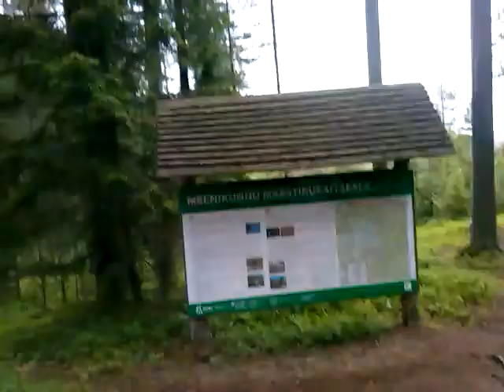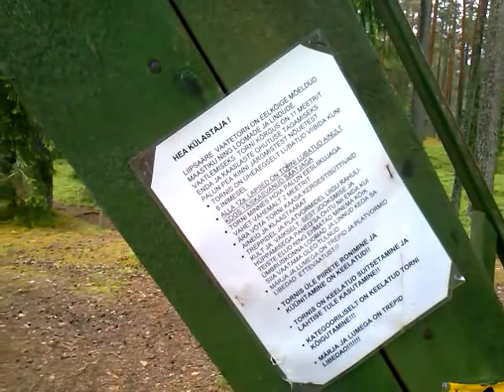Meeniskunno,ülevaade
siin ma ööbisin.